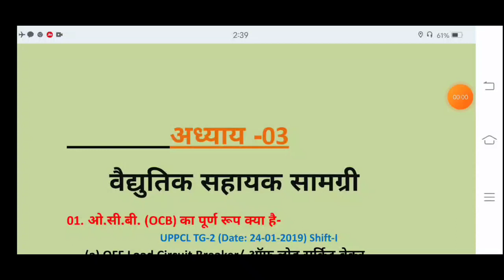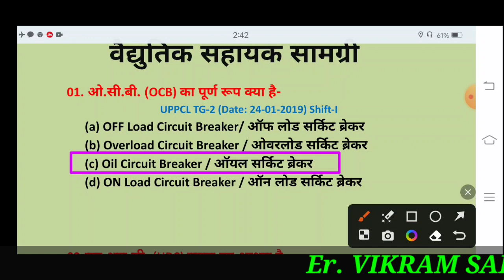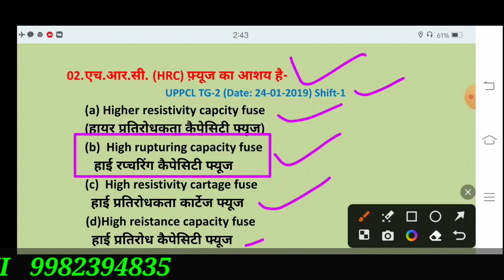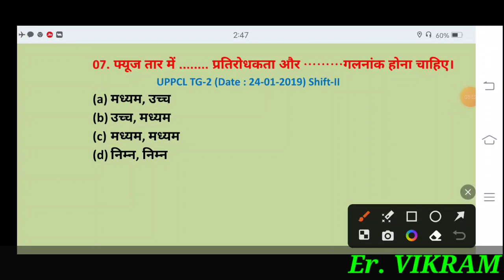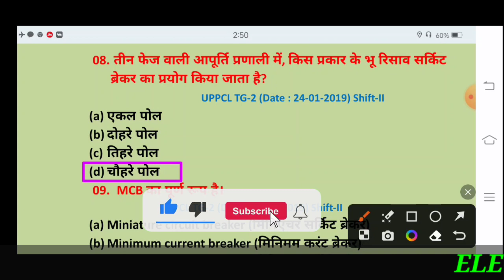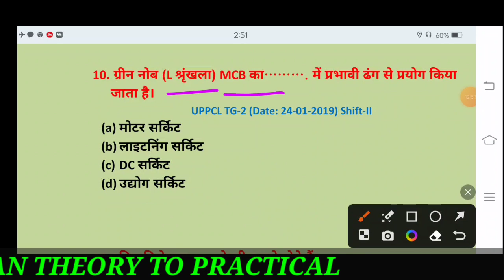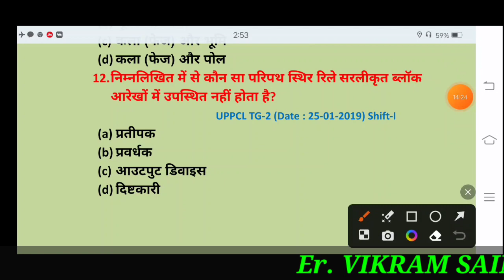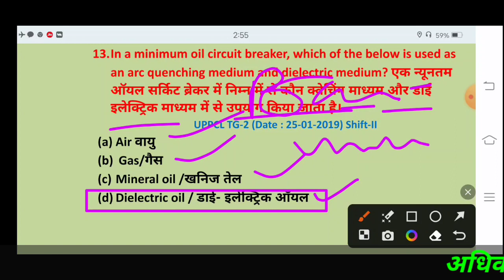वैद्युतिक सहायक सामग्री//UPPCL TG-2 PREVIOUS PAPER MCQ QUESTIONS PART-01